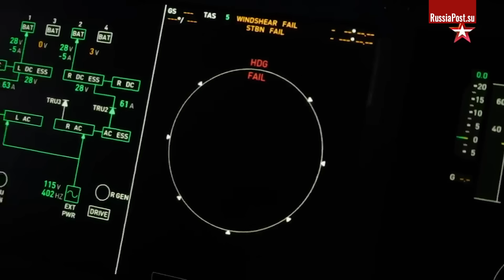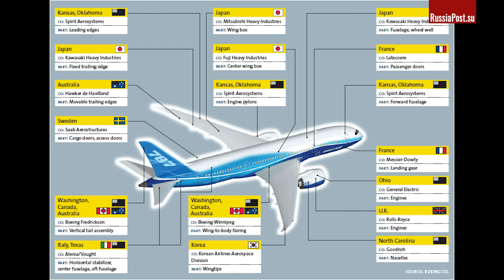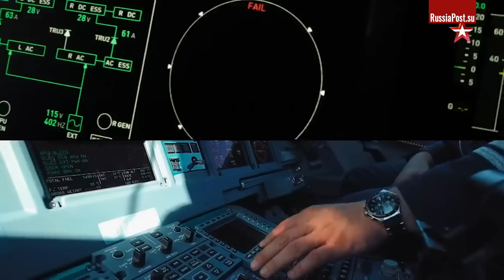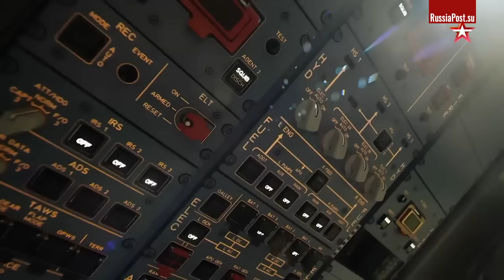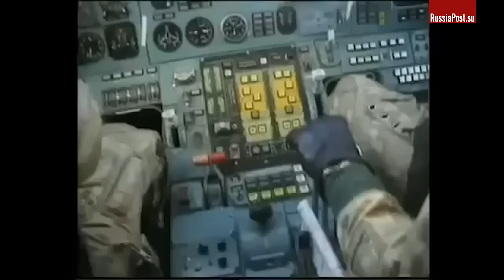На 100% отечественный авиапром: Россия возродила свои крылья!